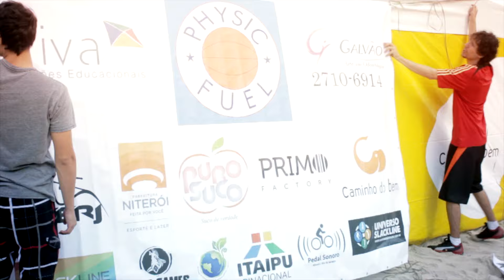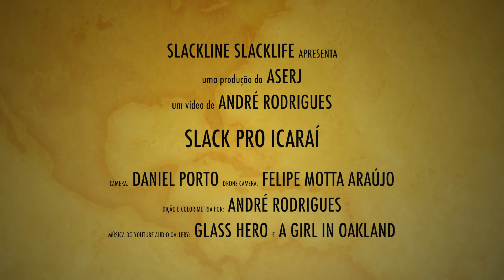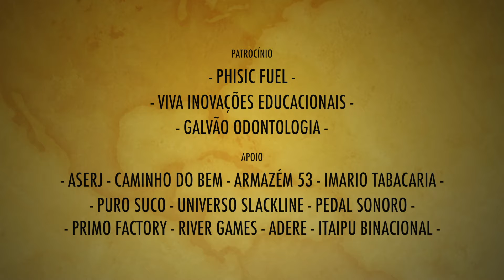Slack Pro Icaraí - O Evento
Vídeo com imagens do Slack Pro Icaraí, evento em Icaraí - Niterói.

Este evento foi a segunda etapa do Circuito Carioca de Slackline 2015.

Edição e colorimetria por: André Rodrigues
Câmera: Daniel Porto
Drone Câmera: Felipe Motta Araújo
Músicas do Youtube Audio Gallery: Glass Hero / A Girl in Oakland

Câmeras utilizadas:
GoPro Hero 4
Canon 5D
Canon 7D

RESULTADO FINAL PROFISSIONAL:

1 - Luca Rocha
2 - Arthur Ilario
3 - Giovanna Petrucci

RESULTADO FINAL AMADOR:
1 - Danyel Ksin
2 - Luis Menó
3 - Caio Gmb

Matéria de capa do jornal O Fluminense no dia seguinte, jornal de domingo:

APOIO:
- Armazém 53 - Rua Dr. Godofredo Garcia Justo, 432 Telefone: 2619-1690